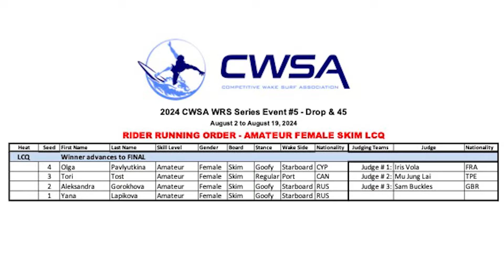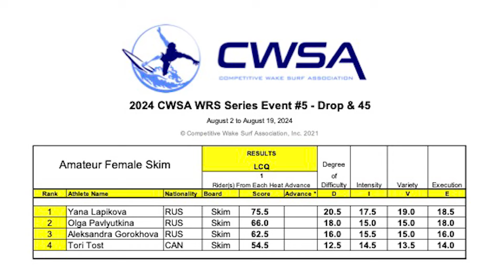2024 CWSA WRS Series Event # 5 - Drop & 45 - Amateur Female Skim - LCQ